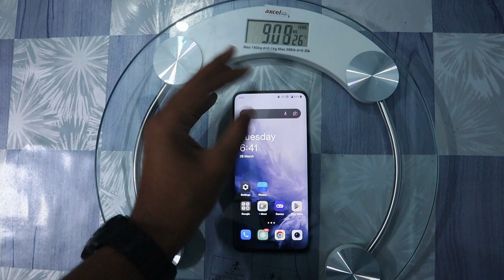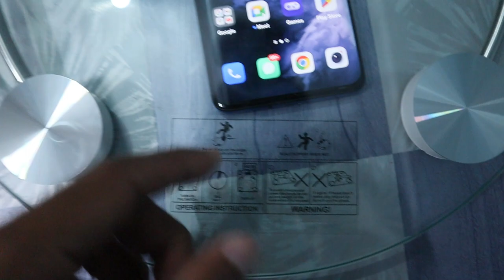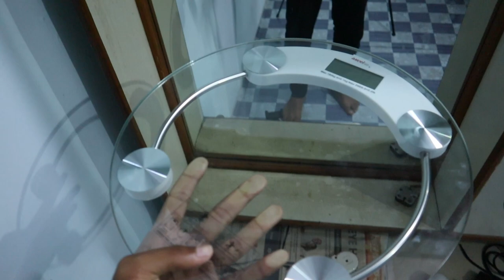Round shape 8 mm glass weighing scale degital bathroom weight scale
I bought this machine in 700 rupees  if you want to purchase it then you also try it on offline market and online market

From very early times, civilizations used weighing machines in business transactions. Over the years, the sensitivity and accuracy of these machines were improved. Modern instruments approach the limits of weighing accuracy, for no instrument can be completely accurate; nearly all of them measure the force of the Earth’s gravity, which varies from place to place (see gravitation).

The simplest form of weighing machine is the balance, so called because it balances two loads from opposite ends of a horizontal bar. The Egyptians used instruments called equal-arm balances 4,000 to 5,000 years ago. They balanced a beam from a vertical support and suspended two pans from either end of the beam. One pan held a known weight, the other the object to be weighed.

The delicate precision balances used today in scientific laboratories are based on the same principles. Probably the first true precision balance was built in the early 1770s by British clockmaker John Harrison. His balance had an adjustable center of gravity and was the first to balance the beam on a triangular knife-edge—a wedged fulcrum that reduced friction between the beam and its support. Modern precision balances, known as macrobalances in scientific laboratories, are sensitive enough to measure loads up to 7.05 ounces (200 grams) to the nearest 3.5 millionths of an ounce (0.1 milligram). There are even more sensitive balances, called microbalances, that can weigh a maximum load of 0.00353 ounce (0.1 gram) to the nearest 3.53 hundred-millionths of an ounce (1 millionth of a gram). Most precision balances are kept in glassed-in cabinets so that they are unaffected by external temperature changes and drafts.

Equal-arm and precision balances require that the “known,” or standardized, weights be at least equal to the heaviest load to be weighed. For weighing heavier loads, there are scales based on the steelyard, first invented by the Romans. The steelyard consists of a suspended beam with two unequal arms or levers. It uses a small weight to balance a heavy load. The load is hung from the short arm, near the fulcrum, and a weight, or counterpoise, is moved along the longer arm until a balance is reached. Markings on the long arm indicate the weight.

Spring scales were invented around 1700. The load may be hung from a hook or placed in a pan below a spring or laid on a platform supported by a spring. The stretching or compressing of the spring moves a pointer to register the weight on a dial or may be converted into a digital readout. Most modern bathroom scales are spring scales.

The mechanical scale was invented by Thaddeus Fairbanks in 1830 (see Fairbanks, Thaddeus). It uses a system of two or more connected levers to support the platform. When a load is placed on the platform, the levers divide the load so that a small weight can be used to balance a load thousands of times heavier.

Electronic scales were introduced during the 20th century to measure loads faster than traditional scales or balances. Electronic measurements can also be easily displayed, stored, and transmitted. Many electronic scales can transmit weight readings directly to adding machines, calculators, and computers.

Electronic scales use one of three principal mechanisms: the strain-gauge load cell, the pressductor, and the force balance. In electronic scales that use a load cell, the applied weight compresses a column. Bonded to the surface of the column is a strain gauge, a fine wire that undergoes a change in electrical resistance when it is either stretched or compressed. A measurement of this change in resistance yields a measure of the applied weight.

The pressductor is a laminated magnetic block with four holes drilled through it. A wire carrying alternating current is threaded through two of these holes, and a pickup wire connected to a voltage meter is threaded through the other two. In the absence of a load, no voltage is detected by the pickup wire. However, an applied load induces a voltage that is proportional to the weight.

Both the load cell and the pressductor are used to measure large weights—from 2.2 pounds (1 kilogram) to many tons. The force balance is used to weigh light objects rapidly. A weight placed on a force balance deflects a moving coil—a conductor carrying a current in a steady magnetic field. This deflection is corrected by a balancing current proportional to the deflecting weight.

Industries use electronic scales to weigh trucks, railroad cars, and other heavy equipment. Supermarkets use these scales to weigh items such as meat and produce.